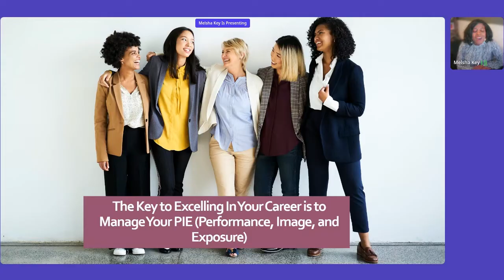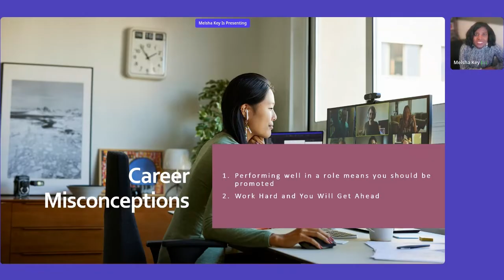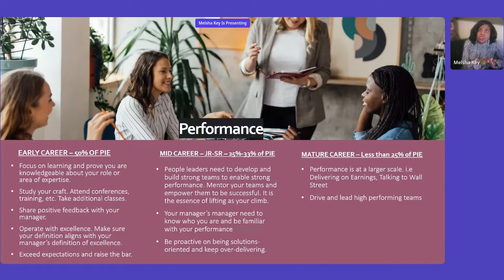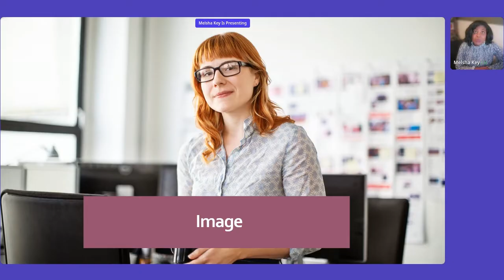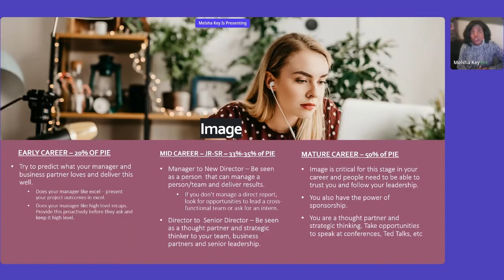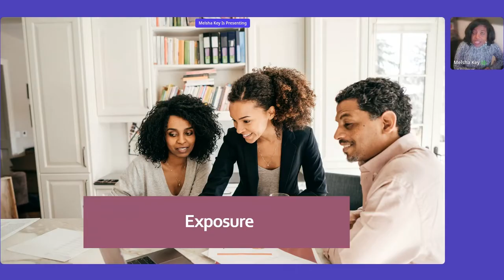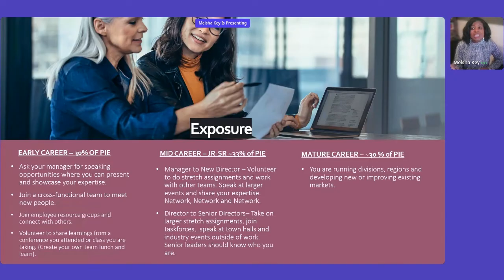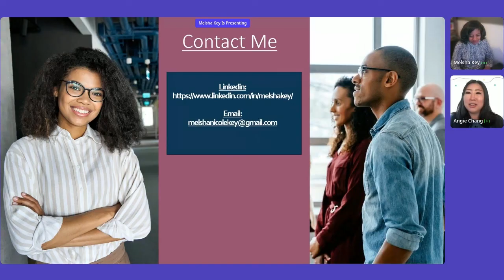The Key to Excelling In Your Career is to Manage Your PIE (Performance, Image and Exposure)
Melsha Nicole Key (Senior Marketing Manager at GAP) talks about the importance of PIE (Performance, Image and Exposure).

She discusses the importance of PIE at different stages in your career, how to get promoted while working remotely, and gives tips for gaining exposure in a large company.